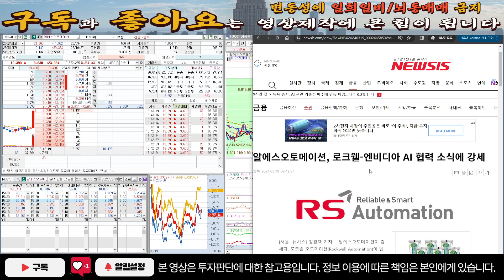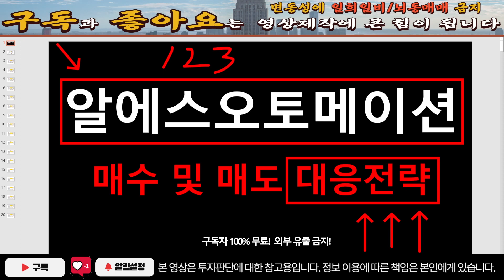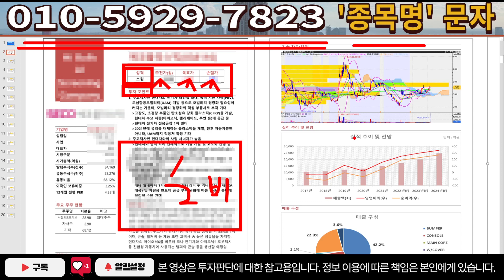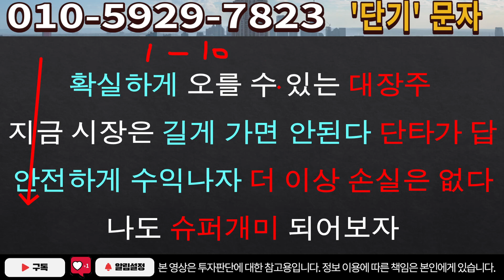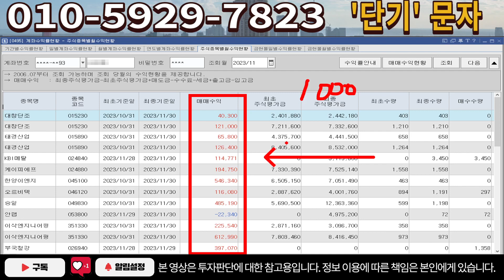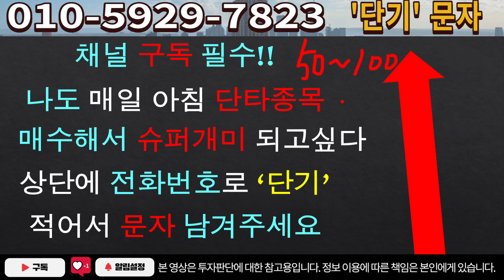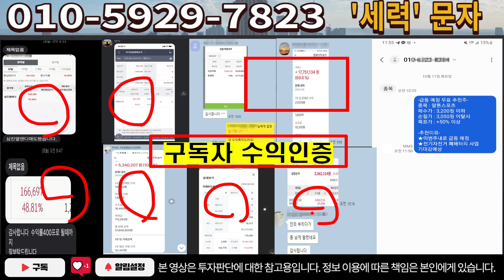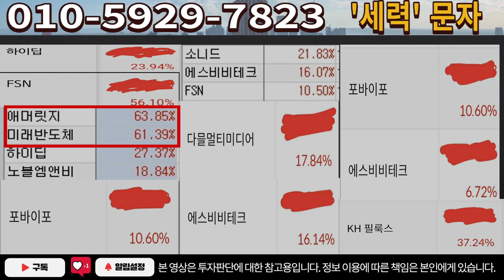[주식]알에스오토메이션 - 다음주가 마지막입니다! 반드시 시청하세요!